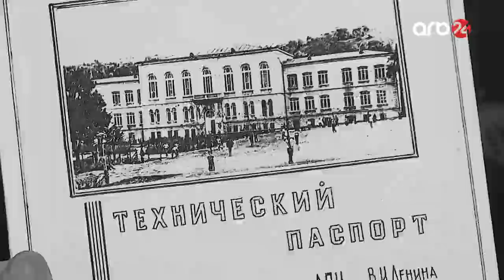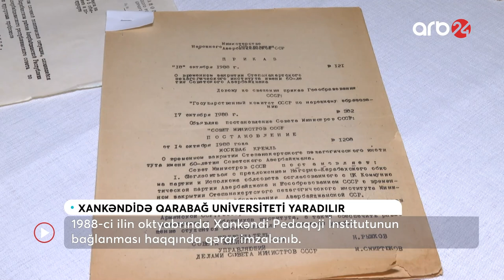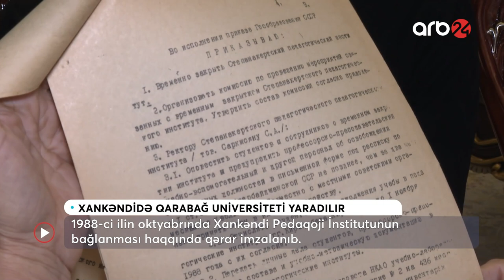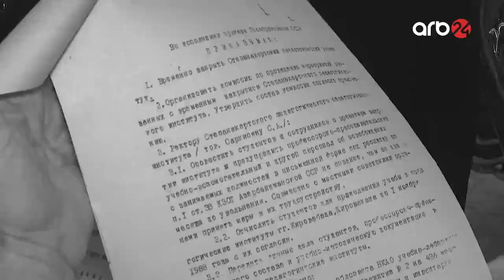Xankəndidə Qarabağ Universiteti yaradılır